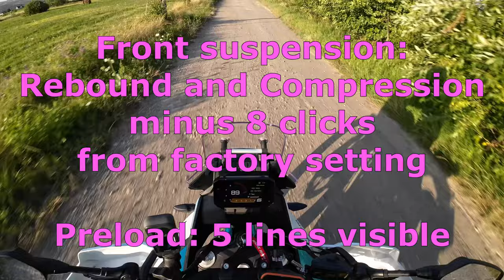CF Moto 450 MT suspension trail setup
After my last video I did some tests on an easy local trail with higher speed.
In the beginning you see me riding a street speed bump with no issues. Settings are mentioned later in the film including numbers of front suspension travel resulting from the setting. Rider as last video, 90kgs, 65 years, 50 years of riding.